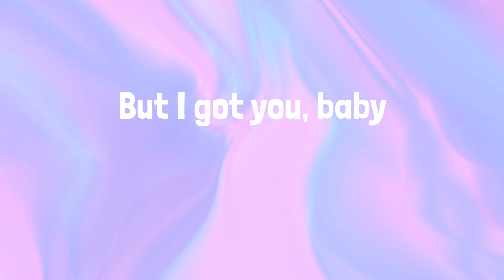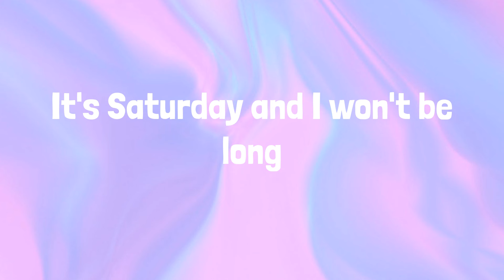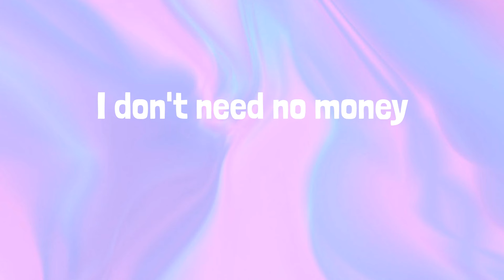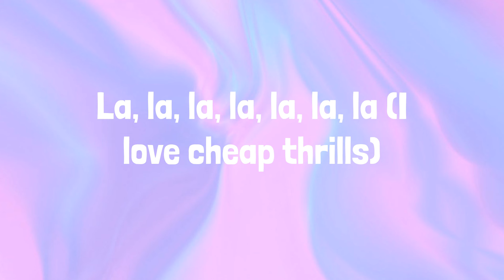Sia - Cheap Thrills | LYRICS | Shameless - Camila Cabello